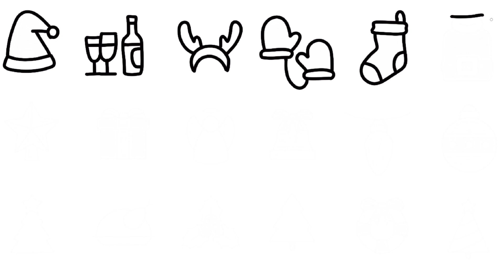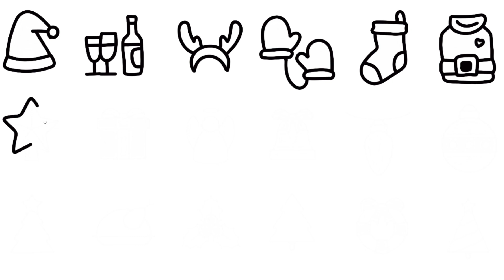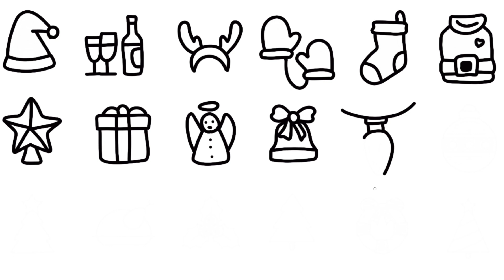How to draw Christmas stuff |easy christmas elements outline drawing & colouring idea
Christmas Drawing Easy |Merry Christmas Drawing |Christmas Tree,santa,snowman,bear Drawing Colouring
Christmas Drawing Easy / Merry Christmas Drawing / Christmas Tree Drawing / Christmas Painting
How to draw christmas stuff
easy drawing for beginners
how to draw cool christmas stuff
very beautyful drawing for beginners
best easy drawing
christmas elements like,
1.candy stick
2.gingerbread
3.x-mas tree drawing
4.stocks drawing
5.star drawing
6.bell drawing
7.basuble

Your quires
christmas drawing
christmas drawing oil pastel colour
santa claus drawing easy steps
how to santa claus
how to draw santa claus
easy christmas drawing oil pastel
snowman drawing
polar bear drawing
step by step drawing and colouring
How to draw Christmas celebration elements|easy christmas elements outline drawing & colouring idea, How to make Christmas elements sticker| Easy kids drawing| Christmas ornaments handmade stickers Drawing
the drawing like
candle
snow bear
raindeer
gift box
snow man
stocking
sants hat
star
Tekening
Vizatim
ስዕል
رسم
Նկարչություն
Rəsm
Marrazketa
Маляванне
অঙ্কন
Crtanje
Рисуване
Dibuix
Pagdrowing
Kujambula
Disegnu
Crtanje
Výkres
Tegning
Tekening
Desegnaĵo
Joonistamine
Pagguhit
Piirustus
Dessin
Tekening
Debuxo
ნახაზი
Zeichnung
Σχέδιο
ચિત્ર
Desen
Zane
Kaha
צִיוּ
चित्रकारी
Teeb duab
Rajz
Teikning
Ihe osise
Gambar
Líníocht
Disegno
お絵かき
Gambar
ಚಿತ್ರ,
Сурет салу
គំនូរ
Igishushanyo
그림
Xet
ຮູບແຕ້ມ
Zīmēšana
Piešimas
Zeechnen
Цртеж
mpitan-
Melukis
ഡ്രോയിംഗ്
Tpinġija
Tuhi
रेखांकन
Зурах
ပုံဆွဲခြင်း
रेखाचित्र
Tegning
ଚିତ୍ରାଙ୍କନ
رسمو
 نقاشی
Rysunek
Desenho
ਡਰਾਇੰਗ
Desen
Рисунок
Ata
Dealbh
Цртање
Ho taka
Kubata
ٺاهه ڪرائڻ
ඇඳීම
Kreslenie
Risba
Sawiridda
Dibujo
Ngagambar
Kuchora
Teckning
Расмкашӣ
வரைதல்
Рәсем
డ్రాయింగ్
การวาดภาพ
Çizim
Surat
çekmek
Малювання
ڈرائنگ ,رەسىم سىزىش
Chizish
Đang vẽ
Arlunio
Ukuzoba
צייכענונג
Yiya
Ukudweba
እንዴት እንደሚሳል
كيف ترسم
Ինչպես նկարել
necə çəkmək
nola marraztu
কিভাবে আকে
як маляваць
kako crtati
как да рисувам
ಹೇಗೆ ಸೆಳೆಯುವುದು
com dibuixar
сурет салу
sa unsa nga paagi aron sa pagkalos
mmene kudzatunga
如何画
如何畫
nzira yekukwevera
කොහොමද අඳින්නේ
그리는 방법
kako nacrtati
çawa bikujin
hvordan man tegner
ako kresliť
kako narisati
Kiel desegni
kuidas joonistada
Paano Gumuhit
kuinka piirtää
como deseñar
sut i dynnu
როგორ დავხატოთ
איך לצייר
hogyan rajzolj
esi ise
ווי צו ציען
cara menggambar
描く方法
cara nggambar
របៀបគូរ
ວິທີການແຕ້ມ
duci
kā zīmēt
kaip piešti
wéi zeechnen
како да црташ
എങ്ങനെ വരയ്ക്കണം
kif tfassal
me pehea ki te utu
कसे काढावे
хэрхэн зурах
څنګه رسم
چطوری طراحی کنیم
jak narysować
ਕਿਵੇਂ ਖਿੱਚਣਾ ਹੈ
кантип тартат
cum să atragă
как нарисовать
le auala e faalatalata
Како цртати
ho hohela joang
ڪئين ٺاهيو
வரைவது எப்படி
jak kreslit
ఎలా గీయాలి
nasıl çizilir
як намалювати
indlela yokudweba
indlela ukudweba